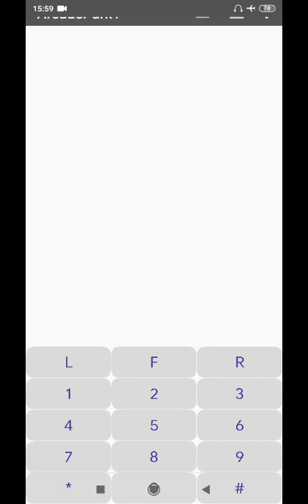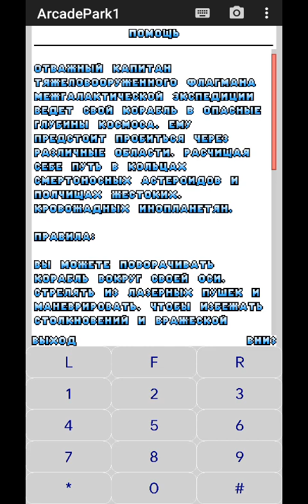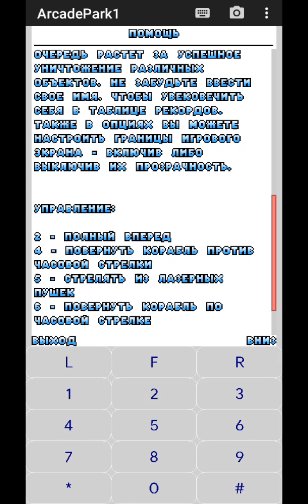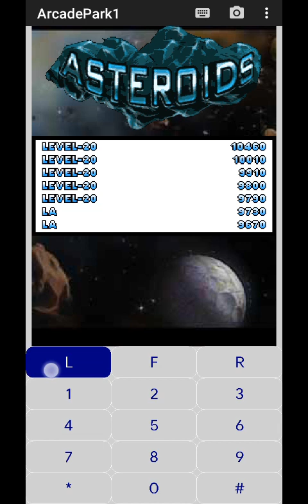Arcade Park 1 - "Arcade Ball" & "Asteroids" (Java) (Cut dead)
Временной код:

00:00 - Меню;

00:19 - Arcade Ball - История;

Arcade Ball:
Вам необходимо, управляя платформой, разбить шаром стену из блоков. Не позволяя шару падать на пол. Все блоки неоднородны. Они могут быть непробиваемыми, восстанавливающимся, взрывающимися.

Управление:

4 - влево;
6 - вправо;
2, 5 - запустить шар, выстрелить
(если у платформы есть пушки).
Левая экранная клавиша - выход в меню.

00:50 - Уровень 1;
02:45 - Уровень 2;
06:20 - Уровень 3;
08:00 - Уровень 4;
10:42 - Уровень 5;
14:57 - Уровень 6;
17:43 - Уровень 7;
20:28 - Уровень 8 - Вы победили - продолжить?;
22:15 - Уровень 9;
23:19 - Уровень 10;
26:08 - Уровень 11;
32:00 - Уровень 12;
35:32 - Уровень 13;
37:00 - Уровень 14;
38:46 - Уровень 15;
41:44 - Уровень 16;
43:16 - Уровень 17;
47:17 - Уровень 18;
50:22 - Уровень 19;
51:40 - Уровень 20;
52:52 - Уровень 21;
53:49 - Уровень 22;
58:40 - Уровень 23;
01:06:06 - Уровень 24;
01:09:23 - Уровень 25;
01:12:21 - Уровень 26;
01:16:00 - Уровень 27;
01:21:31 - Уровень 28;
01:25:10 - Уровень 29;
01:27:05 - Уровень 30;
01:30:55 - Уровень 31;
01:35:42 - Уровень 32;
01:33:43 - Уровень 33;
01:38:33 - Уровень 34;
01:40:44 - Уровень 35;
01:43:28 - Уровень 36;
01:44:48 - Уровень 37;
01:46:03 - Уровень 38;
01:49:08 - Уровень 39;
01:49:58 - Уровень 40;
01:52:06 - Уровень 41;
01:53:38 - Уровень 42;
01:55:35 - Уровень 43;
01:57:00 - Уровень 44;
02:00:15 - Уровень 45;
02:07:38 - Уровень 46;
02:18:23 - Уровень 47;
02:22:27 - Уровень 48;
02:25:34 - Уровень 49;
02:28:52 - Уровень 50;
02:30:35 - Уровень 2 - Return;
02:31:08 - Зал славы;
02:32:28 - Asteroids - История;

Asteroids.

Отважный капитан тяжело вооруженного флагмана межгалактической экспедиции ведёт свой корабль в опасные глубины космоса. Ему предстоит пробиться через различные области, расчищая себе путь в кольцах смертоносных астерйдов и полчища жестоких, кровожадных инопланетян.

Правила:

Вы можете поворачивать корабль вокруг своей оси, стрелять из лазерных пушек и маневрировать. Чтобы избежать столкновений и вражеской атаки. Помните, что энергия лазеров не безгранична. И каждый выстрел стоит 30 очков счета. Счёт в свою очередь растет за успешное уничтожение различных объектов, не забудьте ввести свое имя. Чтобы увековечить себя в таблице рекордов. Так же в опциях вы можете настроить границы игрового экрана. Включив либо выключив их прозрачность.

Управление:
2 - Полный вперёд;
4 - Повернуть корабль против часовой стрелки;
5 - Стрелять из лазерных пушек;
6 - Повернуть корабль по часовой стрелке;
Левая экранная клавиша - выход в игровое меню.

И... Да прибудет с вами сила.

02:33:58 - Asteroids - Gameplay.